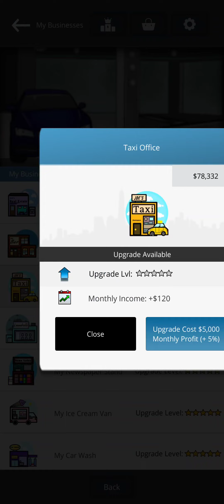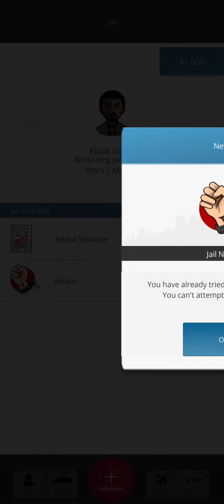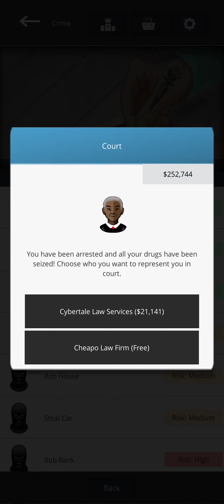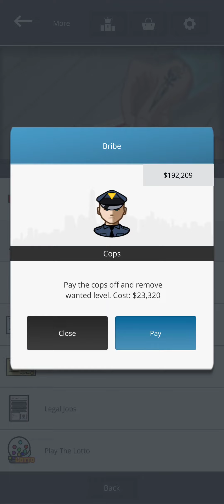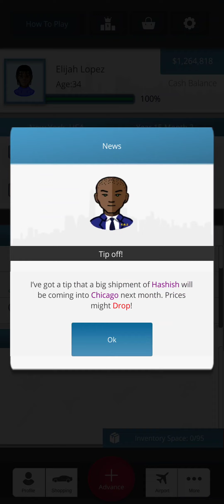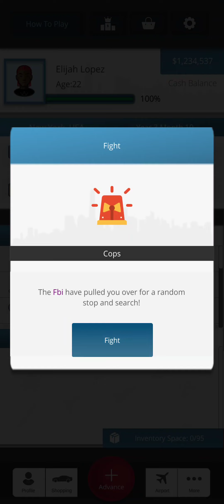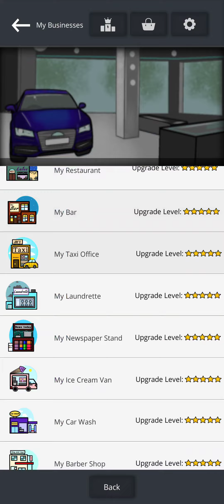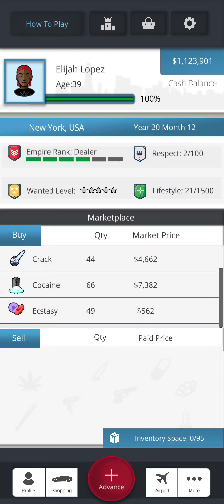Urban Drug Dealer - Rank - Dealer - Ep 4